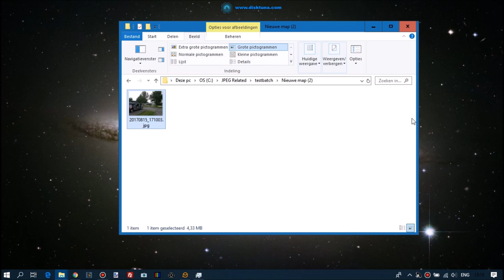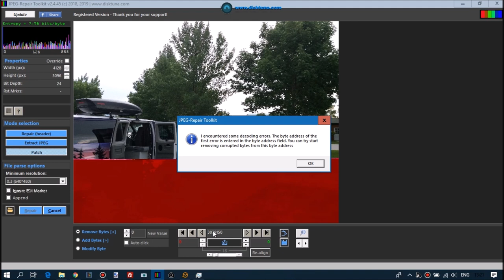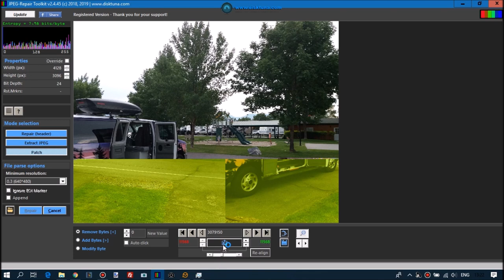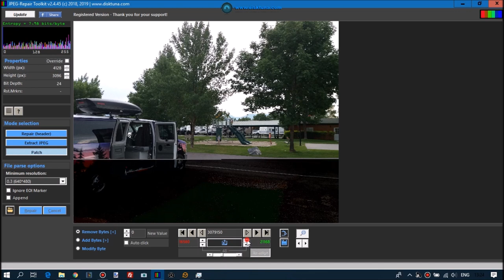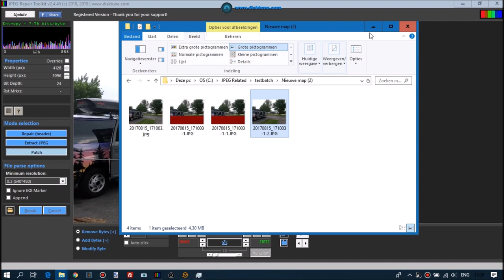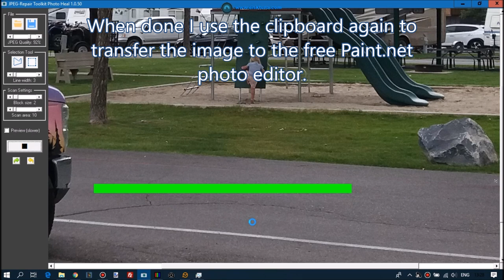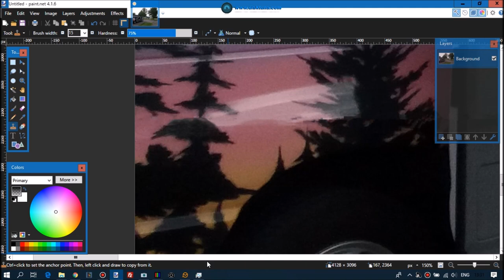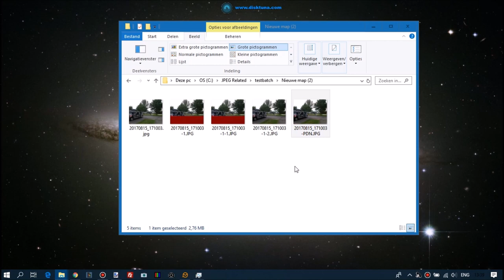How to repair a photo image that is half grey | JPEG-Repair Toolkit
In this video I will show you how to repair a half grey JPEG file. BTW, the grey block at the bottom of the image can be any color, it depends on how the image was corrupted.

When part of a JPEG image is missing this can be due to several things:

- Half is actually missing (common after file recovery), this can not be repaired.
- Corruption in JPEG bitstream, interrupting the decoding process. This can often be repaired using a tool like JPEG-Repair Toolkit.

Using JPEG-Repair you can remove corruption (invalid JPEG markers) from bitstream. The file should now render till the end. Likely there is additional corruption and distortions as these invalid markers are often just the tip of the iceberg. Using JPEG-Repair you can remove this corruption and and re-align image data. Some post processing is likely required too.

JPEG-Repair version used in this video is 2.4.45. Inpaint tool is included in download archive. I also used Paint.NET.